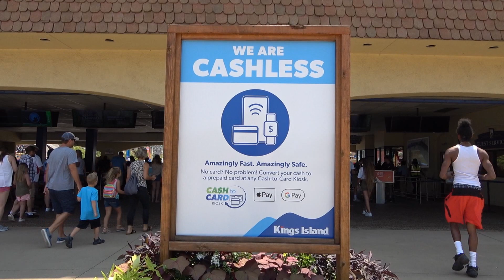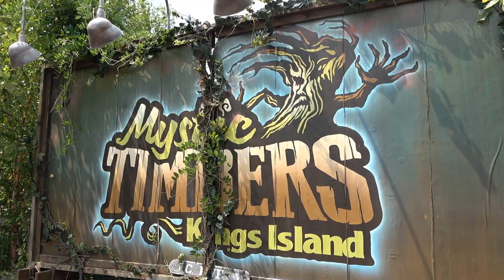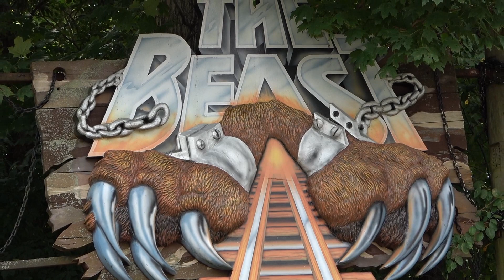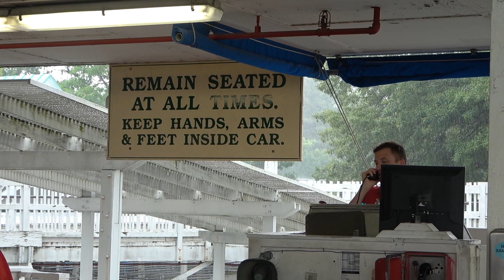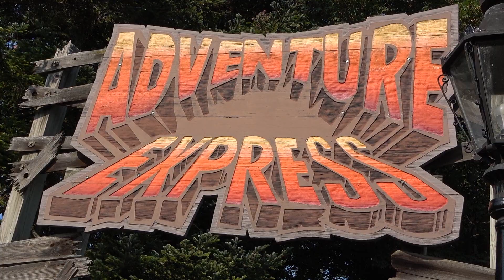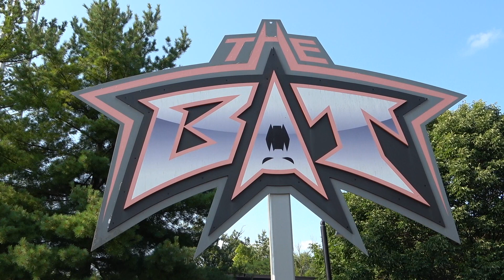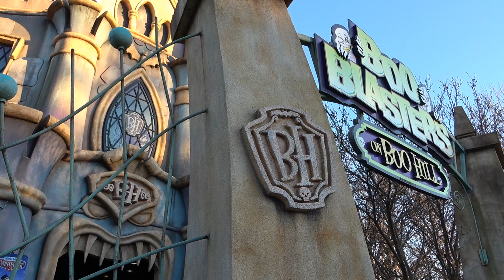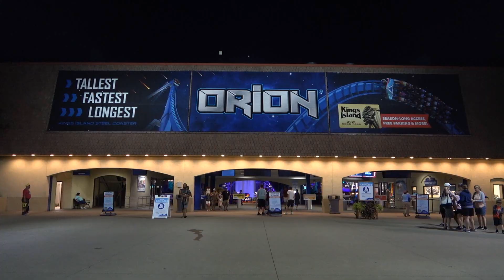Kings Island 2021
Much like my recent Cedar Point video, this is a compilation of my visits to Kings Island in 2021. Unfortunately, I was locked out of participating in CoasterStock this season, so I have no behind-the-scenes video of The Beast and other rides. I was able to attend Grand Carnivale a couple of times, so you'll see some of the parade and decorations relating to that event. Filmed 5/7/21, 6/7/21, 7/18/21, 8/1/21, 10/9/21, and 12/12/21.